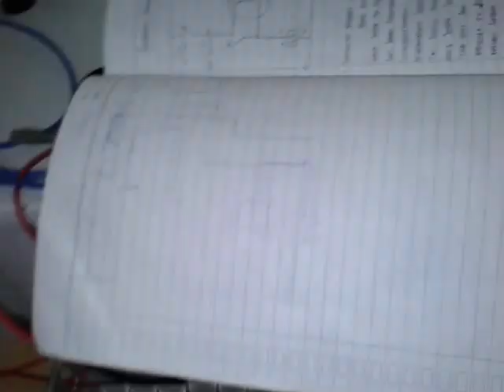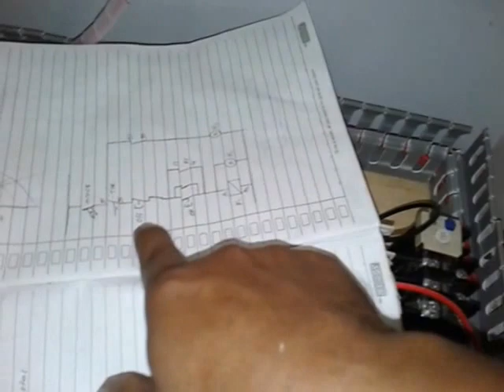Workshop Electrical Engineering. First time work on Panel